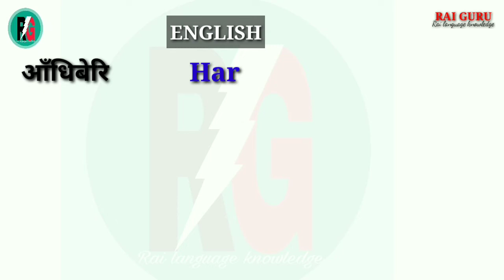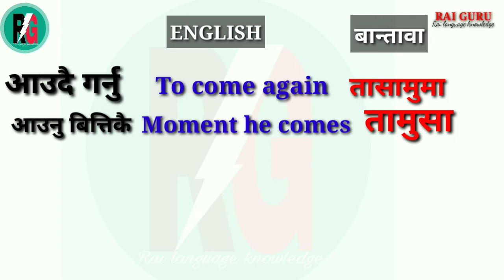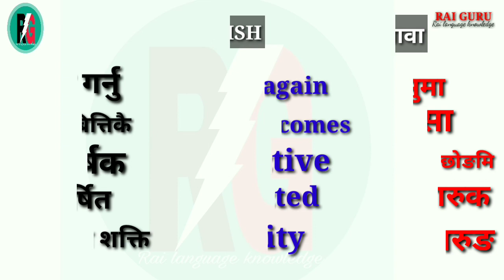Ten Important Word Meanings In Bantawa Language||Bantawa Language Learning|Part 2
Ten important word meanings in bantawa language Bantawa language learning video

in this channel we upload bantawa language and rai language learning video.